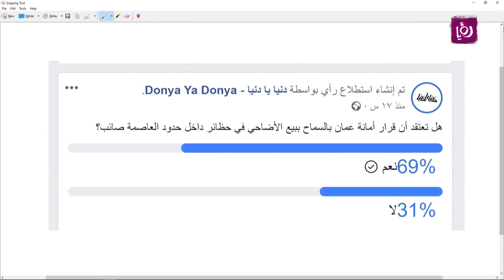حظائر الأضاحي والاشتراطات الصحية - ناصر الرحامنة - أصل الحكاية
ناصر الرحامنة - الناطق الإعلامي باسم أمانة عمان الكبرى تحدث عن حظائر الأضاحي والاشتراطات الصحية .لمزيد من التفاصيل